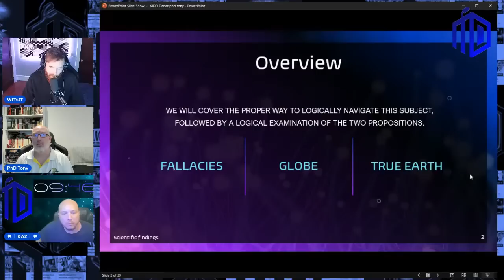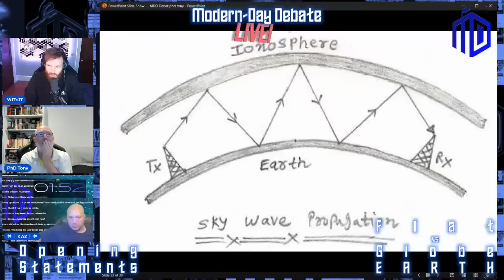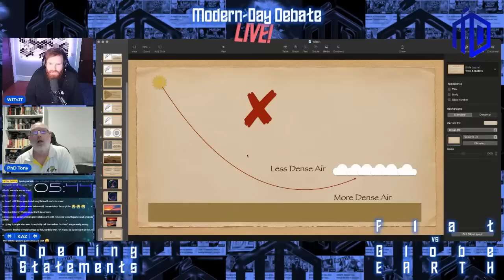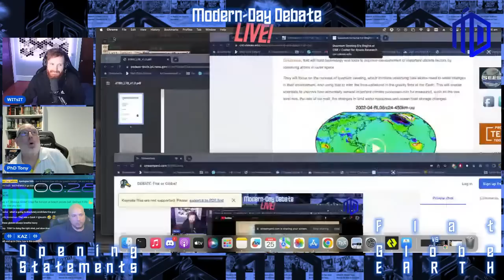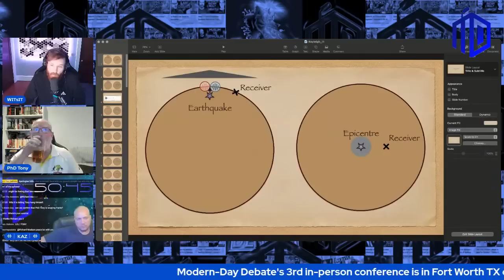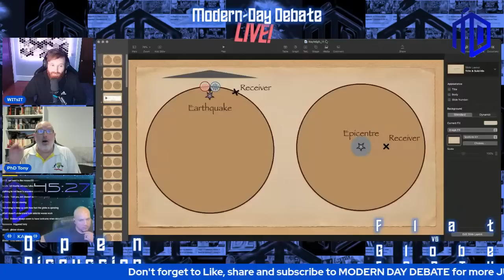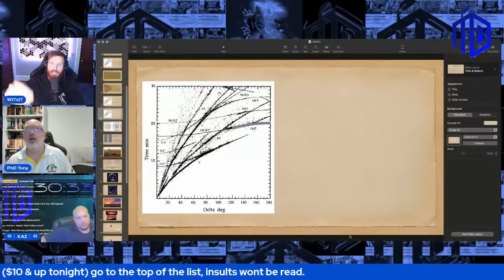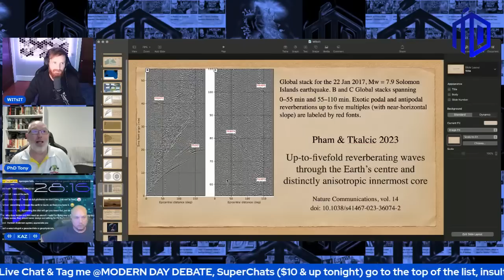DEBATE: Flat Earth Or Globe? | Witsit Gets It Vs Phd Tony | Podcast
DEBATECON 3.1 is on Saturday, April 22nd in Fort Worth, TX!
-Put as little as $1 into the crowdfund to watch the full conference LIVE via live-stream

Welcome to Modern-Day Debate. Our vision is to provide a fully-neutral platform so everyone has their fair shot to make their case on a level playing field.